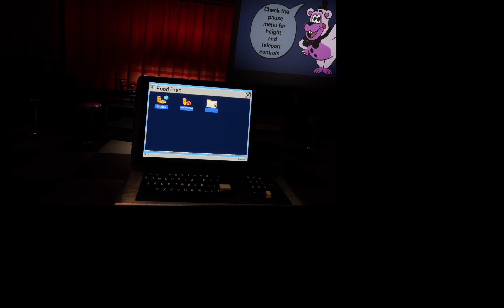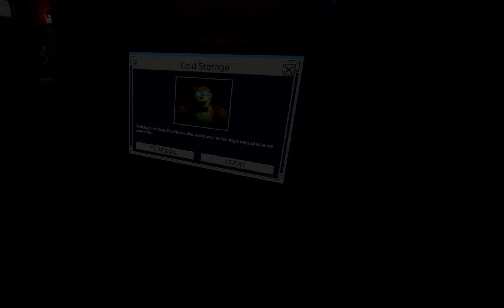FNAF help wanted 2 part 1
Having fun playing FNAF Help Wanted 2